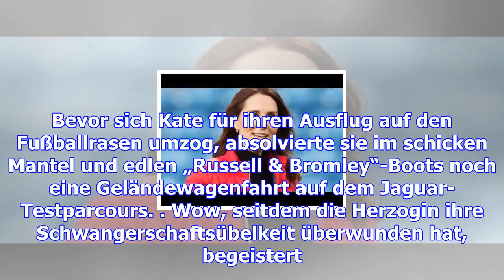Herzogin kate: klein, aber oho! dank ihres süßen babybäuchleins lässt sich ihre jacke nicht mehr sc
Herzogin kate: klein, aber oho! dank ihres süßen babybäuchleins lässt sich ihre jacke nicht mehr schließen
Eigentlich wollte Herzogin Kate ihr gewölbtes Glück in ihre Daunenjacke hüllen. Doch dank des kleine...